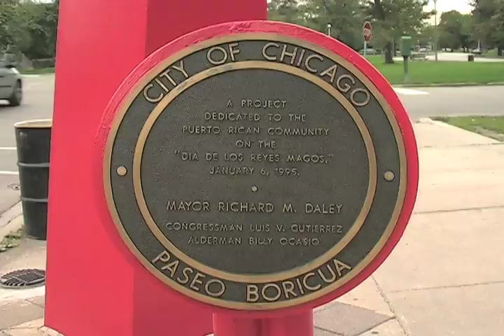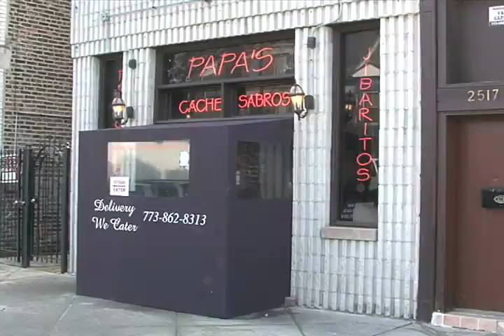Paseo Boricua Cultural & Entertainment District by DSBDA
This is a promo video for the Paseo Boricua Cultural & Entertainment District in Humboldt Park, Chicago.